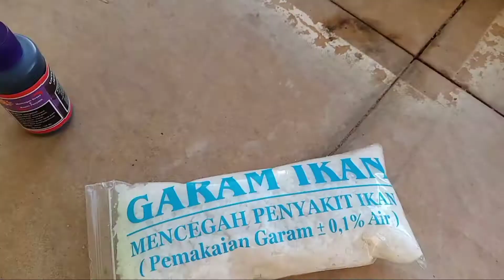cara mengobati penyakit mata putih pada ikan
ok pada video kali ini saya ingin berbagi pengalaman sama teman teman ya itu tentang cara mengobati ikan yang terkena katarak atau selaput putih pada mata ikan. Ok simak video berikut ini, selamat menonton enjoy, cara mengobati penyakit mata putih pada ikan